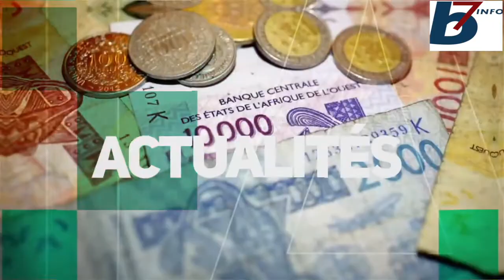FORFAIT PROBABLE DE KALIDOU KOULIBALY AVEC LES LIONS: EXPLICATIONS DU CONSULTANT ABDOULAYE B. DIOUF